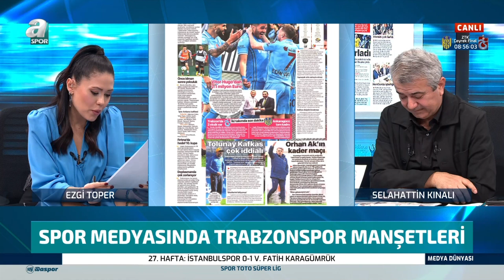Selahattin Kınalı'dan Bartra Eleştirisi